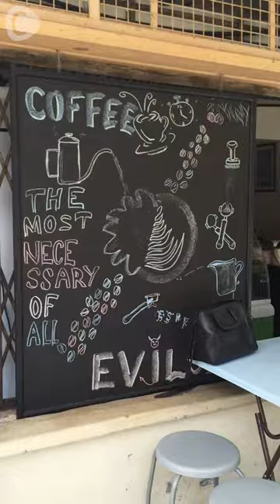【シンガポール最新情報】食料倉庫がレトロカフェに！Tian Kee and Co C CHANNEL World C CHANNEL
Tian Kee and Coはもともとは食料倉庫だったのですが、カフェに改装されDakota Crescentにあります。インテリアはとてもノスタルジックな雰囲気！Nuts about Uコーヒーをオーダー。ヘーゼルナッツの甘さが引き立っていて、エスプレッソを凍らせて薄めているので苦さも程よいです！飲み物と共に、レインボーチーズケーキをオーダーしました！素敵なパステルカラーで見た目も抜群！Tian Kee and Coは時をゆっくり過ごすのにもピッタリの場所でリフレッシュできます。みなさんもシンガポールにいらっしゃった際にはTian Kee and Coに寄ってみてください♪

値段：Nuts About U: 7ドル(約584円)
レインボーチーズケーキ: 7.5ドル(約626円)
*１シンガポールドル＝約83円換算

Tian Kee and Co is a provision shop turned cafe, situated at an old 2-storey block of shophouse, in Dakota Crescent. Tian Kee and Co actually serves up pretty modern food and drinks! I ordered the Nuts about U coffee. The drink had a hint of hazelnut sweetness, and you don't have to be afraid of your drink getting diluted with the clever idea of freezing espresso shots into little ice cubes! I also ordered the rainbow cheesecake. The lovely pastel colours was certainly a feast for the eyes!

Nuts About U S$7
Rainbow Cheesecake S$7.50

C CHANNEL 【シンガポール最新情報】食料倉庫がレトロカフェに！Tian Kee and Co C CHANNEL World
C CHANNEL 【台湾最新情報】台湾の中心にある国際的アーティストヴィレッジ C CHANNEL  WORLD
C CHANNEL【韓国最新情報】普通じゃ面白くない！Donut Guysのユニークドーナツ　C CHANNELWORLD
C CHANNEL【韓国最新情報】1966年創業！麺から手作り！明洞カルグクス C CHANNEL World
C CHANNEL【韓国最新情報】韓国名物料理出”チキンカルビ”はYooganeで召し上がれ！ C CHANNEL World
C CHANNEL【台湾最新情報】つかの間の休憩でリラックスティーとデザートを C CHANNEL World
C CHANNEL【台湾最新情報】動物実験抜き！地球にも身体にも優しいヘルシーフード
C CHANNEL【台湾最新情報】絶品！サクッ！しっとりなダッチワッフルC CHANNEL World
C CHANNEL 【台湾最新情報】端午節(ドラゴンボートフェスティバル)でちまきを！C CHANNEL World
C CHANNEL 【Taipei最新情報】ドンメンにあるチヂミのような葱油餅（ツォンユーピン) C CHANNEL World
C CHANNEL 【Taipei最新情報】雨の日も晴れの日も、大活躍するアイテム C CHANNEL World
C CHANNEL 【ニューヨーク最新情報】ヘルシーなアジアンフードをクリーンな都会で味わおう！ C CHANNEL World
C CHANNEL【ソウル最新情報】サクッサクとろ〜りチーズのソウル名物サンド C CHANNEL World
C CHANNEL【シンガポール最新情報】シンガポールだけ！絶品スープの肉骨茶 C CHANNEL World
C CHANNEL 【シンガポール最新情報】ウマっ！ナシレマッ！
C CHANNEL 【シンガポール最新情報】シンガポール式アイスの食べ方！ C CHANNEL World
C CHANNEL 【ニューヨーク最新情報】これであなたもヘルシーボディー！オシャレなクレープ C CHANNEL World
C CHANNEL 【アメリカ最新情報】爽やかモーニング！Flatiron Green Café  C CHANNEL  World
C CHANNEL 【Bangkok最新情報】タイで話題のファッションブランドRotsaniyom C CHANNEL World